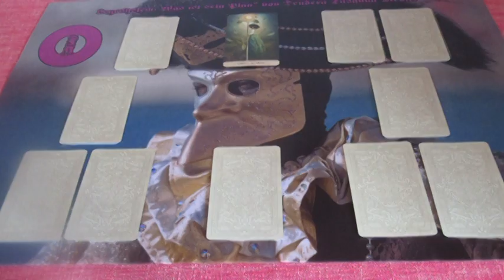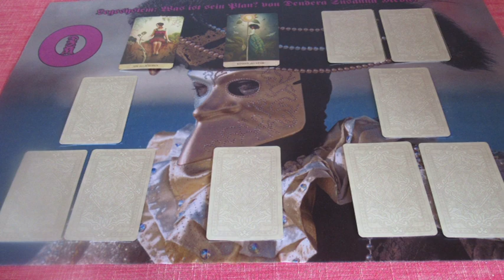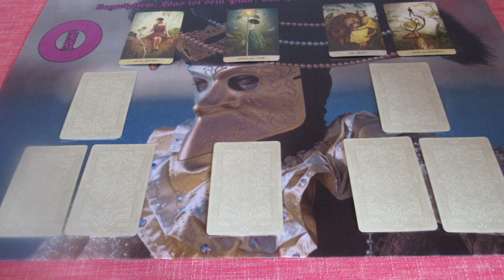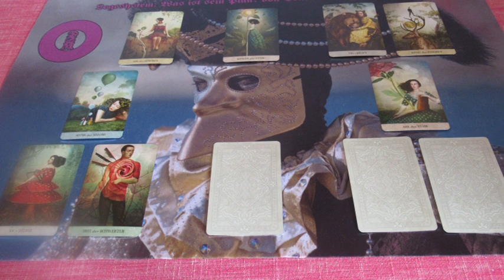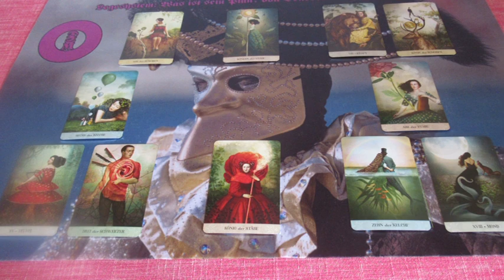Mi a terve veled kapcsolatban? Jóslás SATÜ számára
Telefonos elérhetőségem jóslásra:
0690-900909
750Ft/Perc

Átutalás:
Erste Bank
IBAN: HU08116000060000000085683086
BIC: GIBAHUHBXXX
Tulajdonos: Dendera Susanna Medici
Kép: shutterstock/Oksana Alexeeva/Tajchy